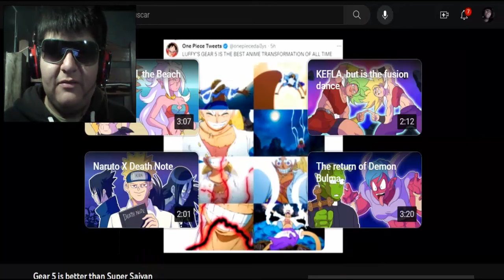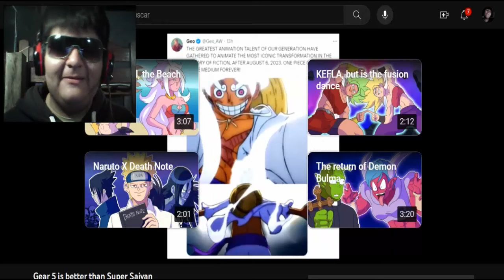GOKU vs LUFFY ? Gear 5 es mejor que el Super Saiyajin?! 😂 One Peace/ Dragon Ball